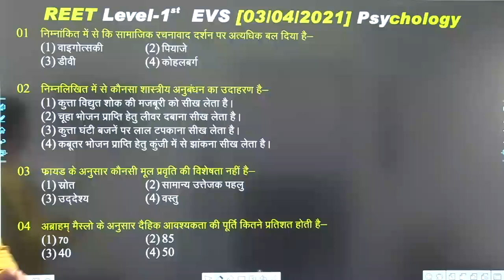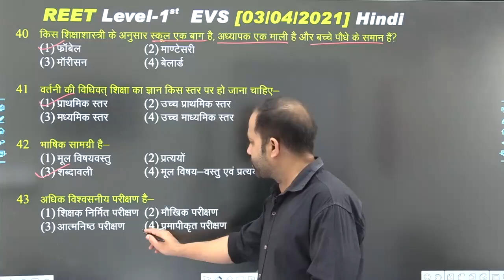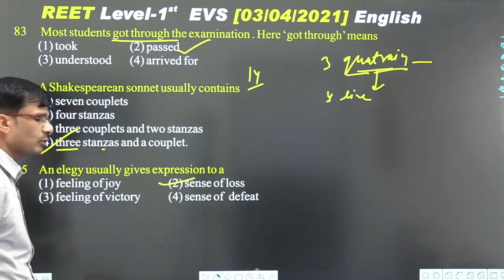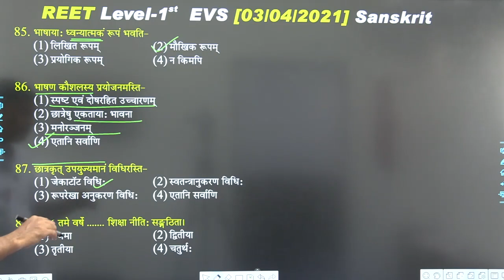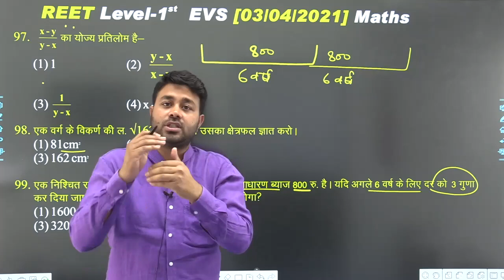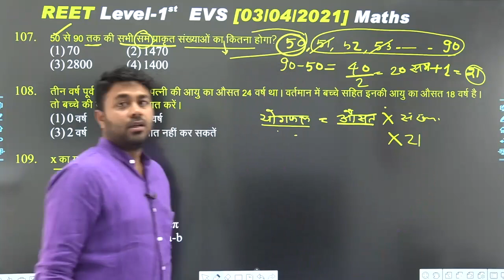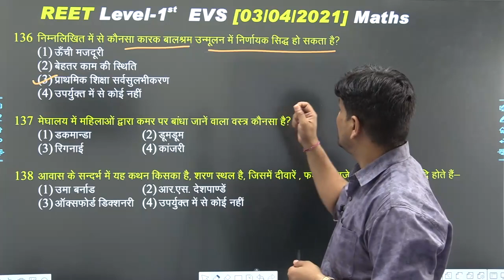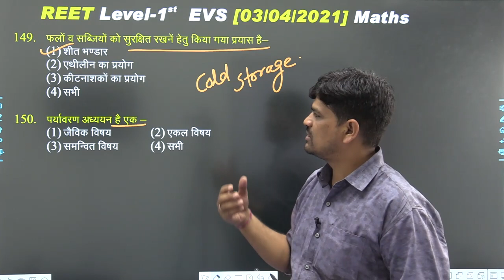REET Level-1st 03-04-2021 Paper Solution [By Prayas Institute, Sikar]